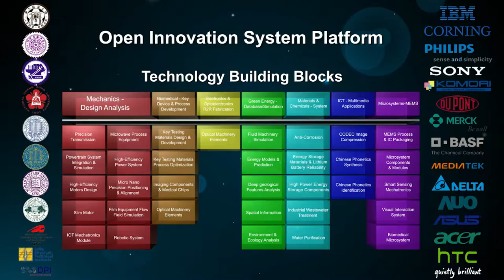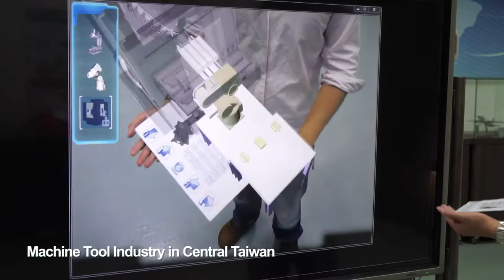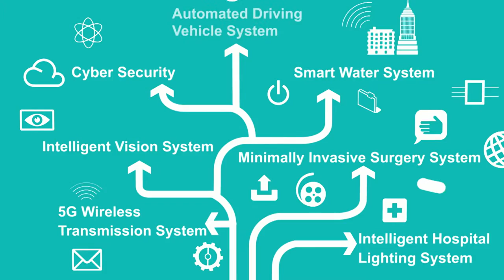ITRI 43rd Anniversary Video - Embracing the Future with Innovative Breakthroughs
To help the industry transform and upgrade, ITRI has persistently innovated breakthroughs from 0 to 1, integrating cutting-edge technologies with design thinking and business models. ITRI enhances core competitiveness by leveraging the value of local industries and academia. Through collaboration with networking partnerships, ITRI hopes to build a fertile ground for an innovation economy to embrace the promising future.